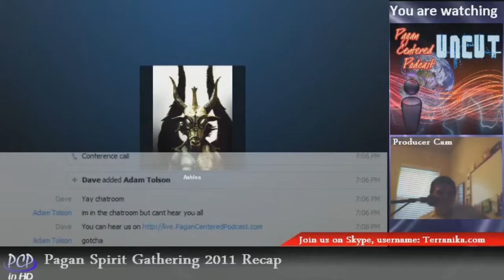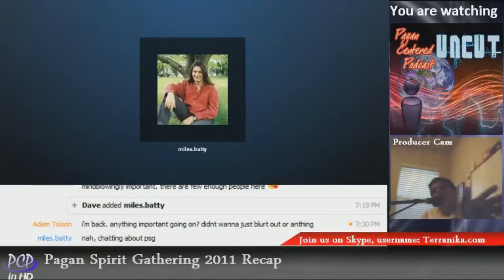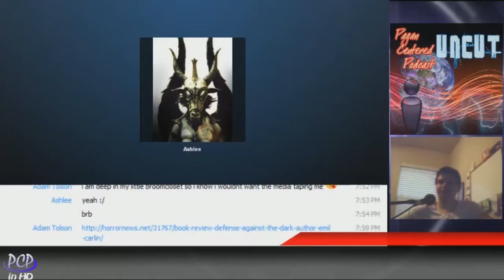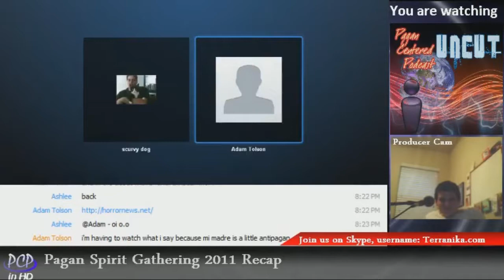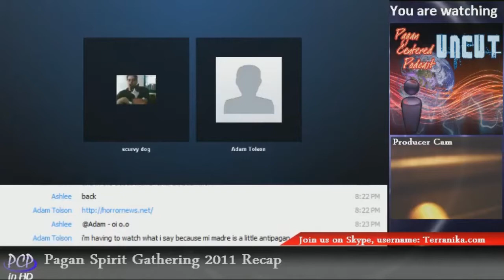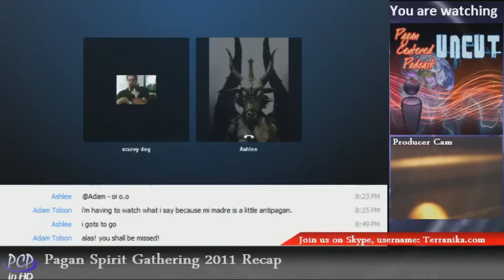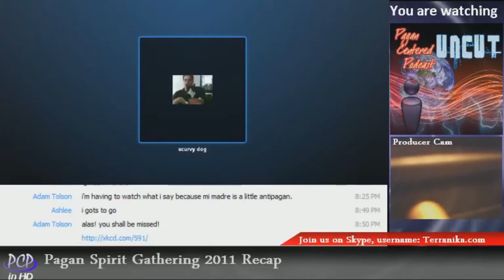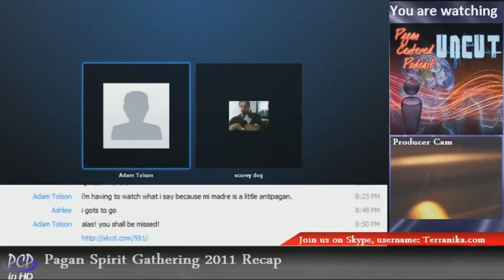PSG Recap and Interrogating a listener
In this train wreck of a recording, we manage to squeeze out a recap of Pagan Spirit Gathering 2011 and interrogate a listener.